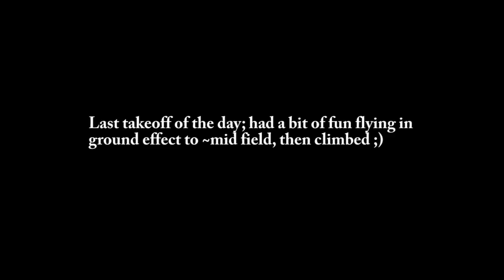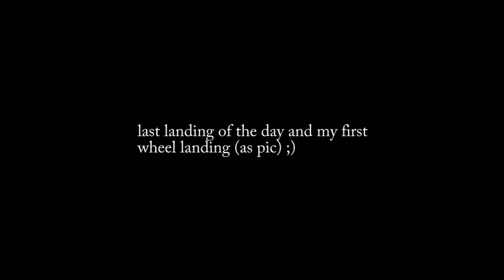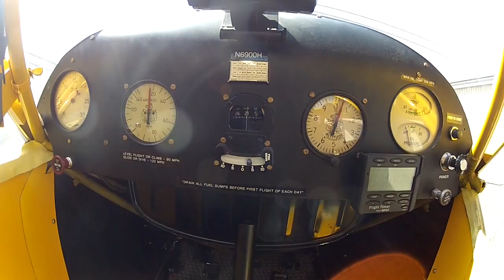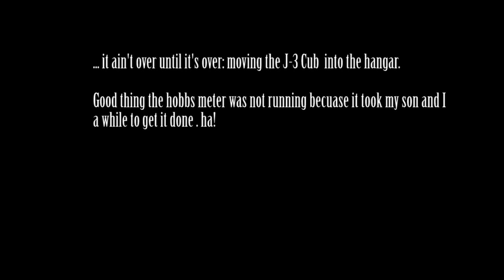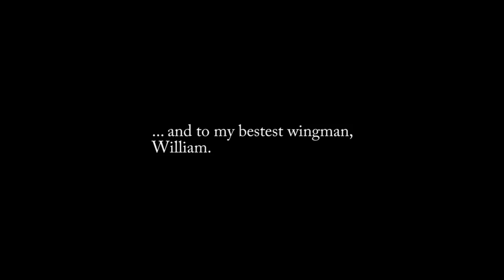Piper J-3 Cub Flight with my Son (Fly Corona)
This is my first flight as pic after having gotten my tailwheel endorsement; this is also the first time my son flies in a Piper J-3 Cub N6900H (from Fly Corona). Thanks to Fly Corona for having the 1946 J-3 and many thanks to tailwheel CFI (and A&P) "Rusty" Regan for teaching me enough to get in trouble ... I mean... enough to start learning. Ha!

Songs:
Mister Rogers Remixed: Sing Together (B-Side)
John D. Boswell

Flying(2014 Edition)
Nice Little Penguins